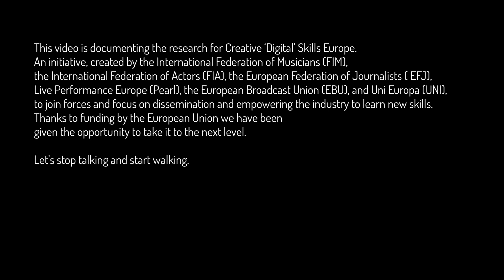Lucy Askew #005 How can education help to pick up new skills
Creative Skills Europe is organising a series of Webinars to inspire the creative industry to learn new skills. These videoblogs are part of the research done to explore new ways of thinking and working.